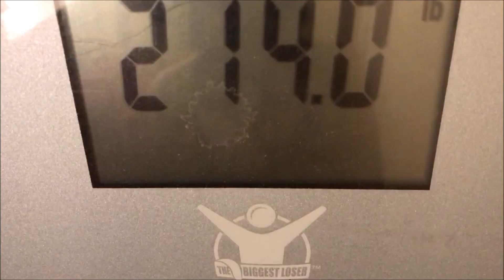43 WEEK UPDATE - RNY Gastric Bypass | NuMi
We are now at week 43 post op RNY Gastric Bypass!
My apologies for being so late with an update.
Being the holidays and all, things have been CRAZY!!!
Anyways, today I am coming at you with my weigh in, measurements and some goals I have set for myself for the coming New Year! I am really sorry this video is all over the place, but I feel so rushed and out of practice so this will have to do for now lol. Life is about to get good ya'll! I hope you all continue to join me for the ride! ^.^

Age: 43 years old
Height: 5'6"
Highest Weight: 392 lbs
Surgery Weight: 317 lbs
Goal Weight: 199 lbs
Surgery: March 2, 2018
Hospital: Guelph General Hospital
Surgeon: Dr. Natasha Pereira-Hong

(1 MONTH) 17.6 lbs lost since surgery / 80.6 lbs lost TOTAL

Week 6  (04/16/18): 297.8 lbs
Week 7  (04/23/18): 296.8 lbs
Week 8  (04/30/18): 292.4 lbs
Week 9  (05/07/18): 289 lbs
(2 MONTH) 28 lbs lost since surgery / 91 lbs lost TOTAL

Week 10 (05/14/18): 279.9 lbs
Week 11 (05/22/18): 278 lbs
Week 12 (05/28/18): 278 lbs
Week 13 (06/04/18): 276.4 lbs
(3 MONTH) 40.6 lbs lost since surgery / 103.6 lbs lost TOTAL

Week 14 (06/11/18): 276.2 lbs
Week 15 (06/18/18): 270 lbs
Week 16 (06/25/18): 263.6 lbs
Week 17 (07/02/18): 266 lbs
(4 MONTH) 51 lbs lost since surgery / 114 lbs lost TOTAL

Week 18 (07/09/18): 261.6 lbs
Week 19 (07/18/18): 259.6 lbs
Week 20 (07/22/18): 254.6 lbs
Week 21 (07/30/18): 251.2 lbs
(5 MONTH) 67.2 lbs lost since surgery / 130.2 lbs lost TOTAL

Week 22 (08/06/18): 249.8 lbs
Week 23 (08/13/18): 244.2 lbs
Week 24 (08/20/18): UNKNOWN
Week 25 (08/27/18): 234 lbs
(6 MONTH) 81 lbs lost since surgery / 144 lbs lost TOTAL

Week 26 (09/03/18): 236 lbs
Week 27 (09/11/18): 236 lbs
Week 28 (09/17/18): 236 lbs
Week 29 (09/24/18): 231.8 lbs
Week 30 (10/01/18): 227.2 lbs
(7 MONTH) 89.8 lbs lost since surgery / 164.8 lbs lost TOTAL

Week 31 (10/08/18): 231.2 lbs
Week 32 (10/15/18): 224.8 lbs
Week 33 (10/22/18): 221.2 lbs
Week 34 (10/29/18): 218.8 lbs
(8 MONTH) 98.2 lbs lost since surgery / 173.2 lbs lost TOTAL

Week 35 (11/05/18): 217 lbs
Week 36 (11/12/18): 215.2 lbs
Week 37 (11/19/18): 217 lbs
Week 38 (11/26/18): 214 lbs